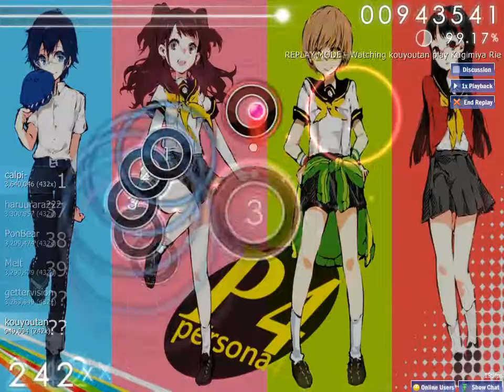osu! True Story Kugimiya Rie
たまたま見つけたけどいい曲